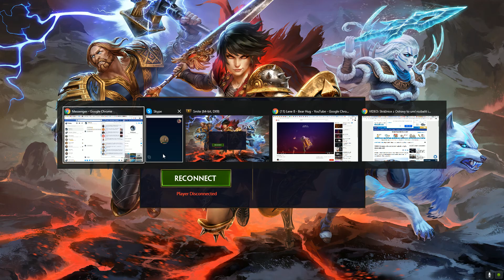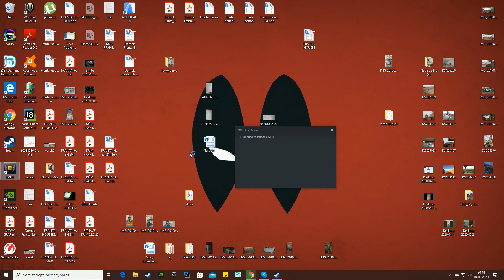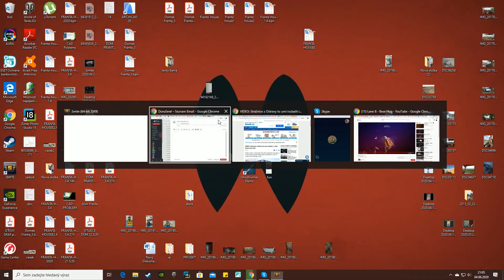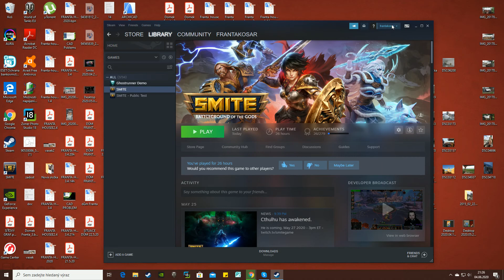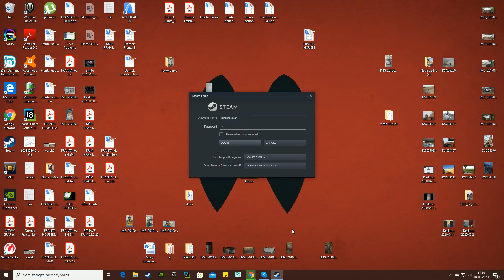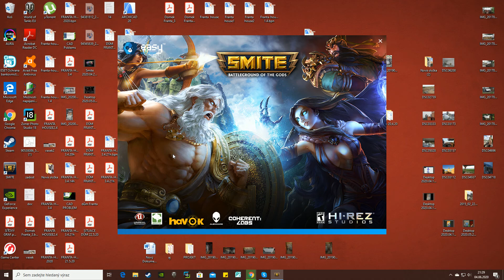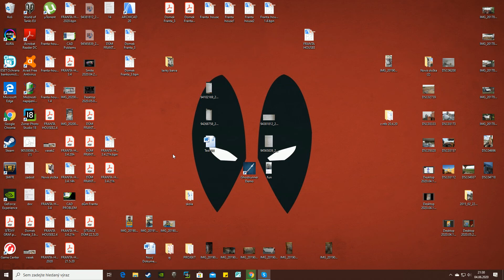Smite 2020 06 04 20 43 08 01